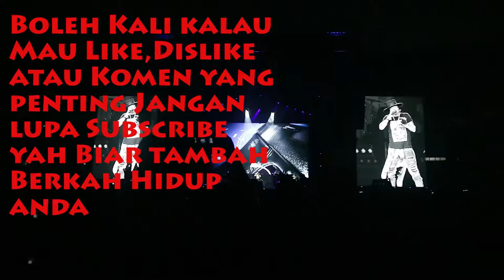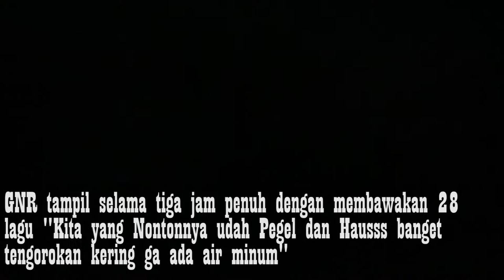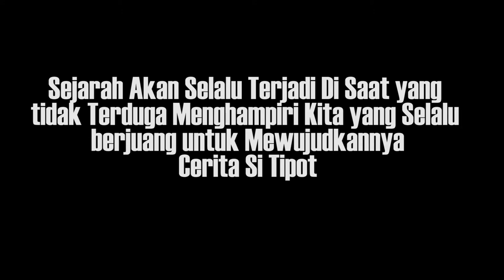Dulu liat GnR cuma bisa di VCD Bajakan Sekarang Di Depan Mata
EPS 82
Kamis 8 November 2018 Menjadi Hari yang bersejarah buat gw pribadi karena akhirnya setelah hampir gagal untuk yang kedua kalinya nonton mereka saat mampir ke Jakarta 2012 lalu, kini dengan formasi klasik AXL,Slash & Duff "Guns N Roses (GNR) Hadir di depan mata saya untuk menyanyikan lagu-lagu yang dulu wajah mereka hanya saya tau lewat VCD Bajakan teman dan sering putar hingga era Youtube sekarang kalau hati sedang mengingikan musik Rock era 90'

Thank You GnR